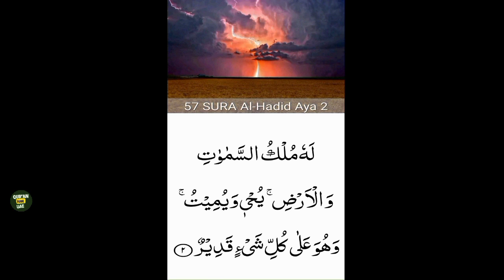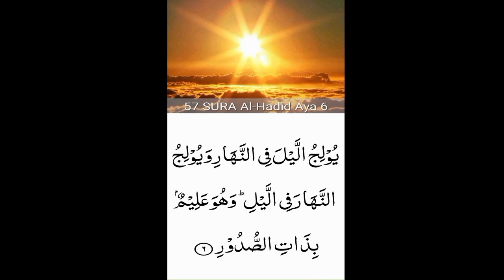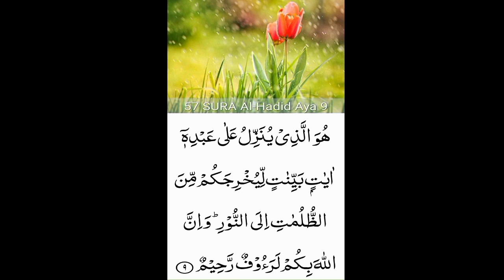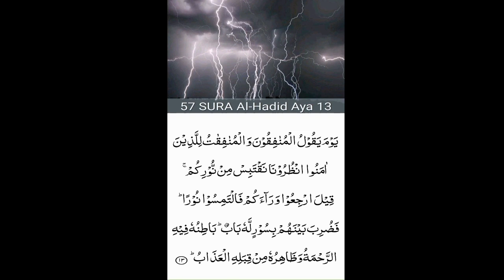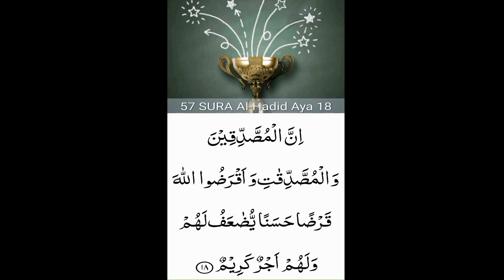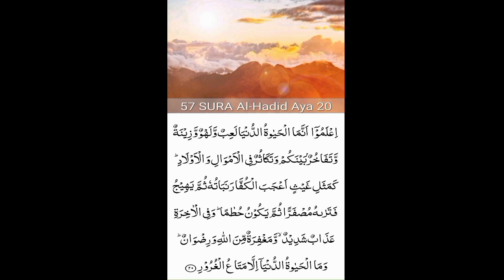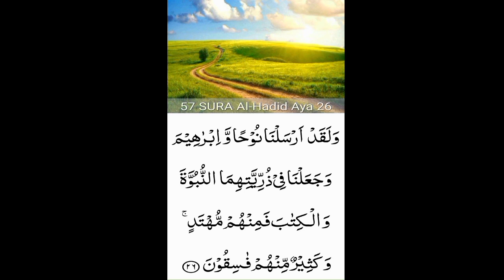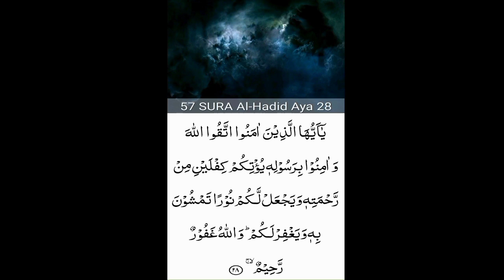57. Surah Al-Hadid (the Iron)beautiful recitation| peace